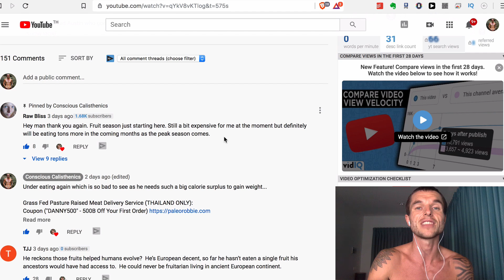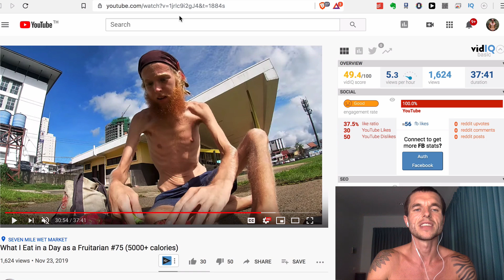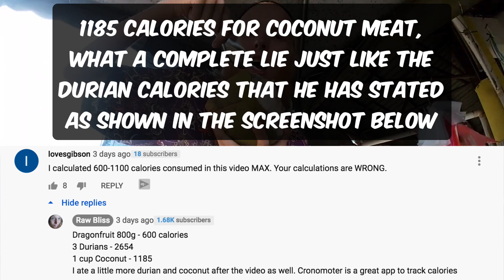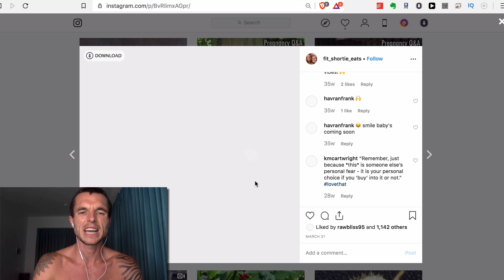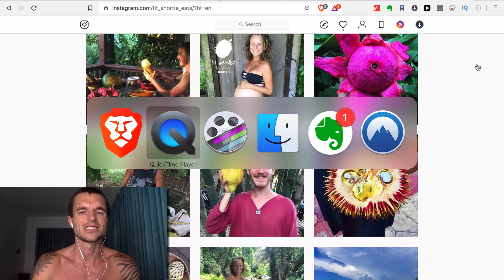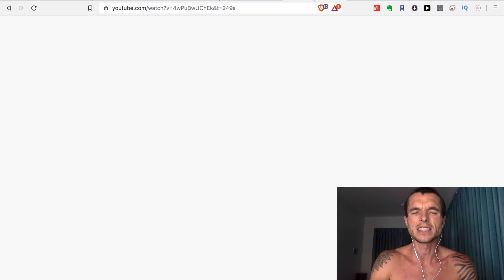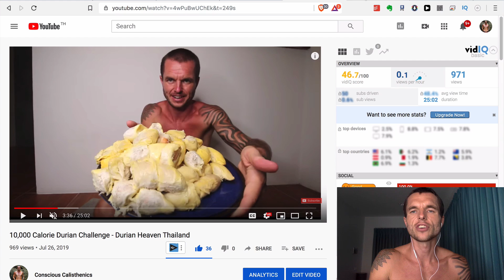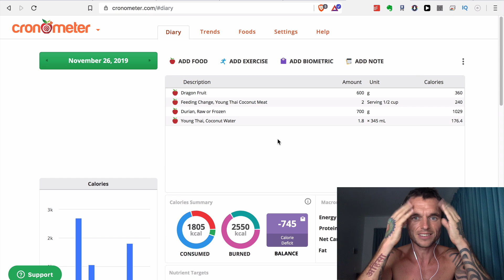RAW BLISS EATS 5000 CALORIES IN A DAY? | MY RESPONSE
Austin over at the Youtube channel called "Raw Bliss" thinks that he recently ate 5000 calories of fruit in a video that he recently posted which is called "What I Eat in a Day as a Fruitarian #75 (5000+ calories)".

When i saw this video i was like finally he has at least started to eat a lot of calories in a day to actually regain all the weight he has lost so he is no longer stick thin.

So i watched his "What I Eat in a Day as a Fruitarian #75 (5000+ calories)" video and i discovered that he was no where near eating 5000+ calories even though in the video he thought he had at the end of the day.

What a shame this is because he really needs a calorie surplus because he is wasting away before our own eyes which is sad to see, he seems to be belief just like many people who under eat that he is eating way more than he is.

But as you will see in the video i input roughly how much he ate and it come to only around 1800 calories, i talk about this fully and everything else mentioned above in this video where i respond to this recent "what i ate in a day" video he made.